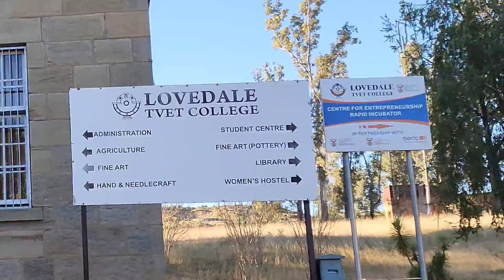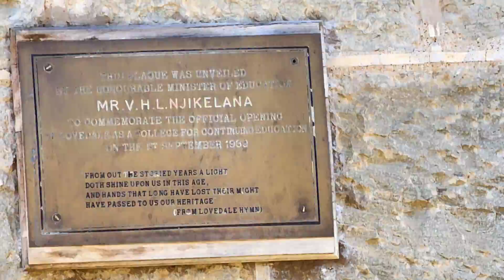S1 – Ep 335 – Alice – Fort Hare University and the Old British Fort!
We embarked on a nostalgic journey to Alice, the town where I was born. Our spirits were dampened upon arrival as we discovered the devastating fate that had befallen the once magnificent Amatola Hotel, a place my parents often reminisced about. It, and the Royal Hotel, were both places where they would go dancing back in the day. A somber drive past the abandoned station further revealed the town's decline. However, our spirits were uplifted when we found the well-preserved Victoria Hospital, where my own birth took place, standing as a testament to the town's enduring past. The unexpected delight came with our visit to Fort Hare University, where the remnants of the old British fort were impeccably maintained. Driving through the sprawling campus grounds filled us with awe, realising that this institution nurtures the aspirations of a staggering 12,000 students.